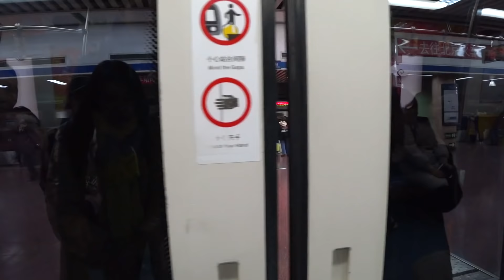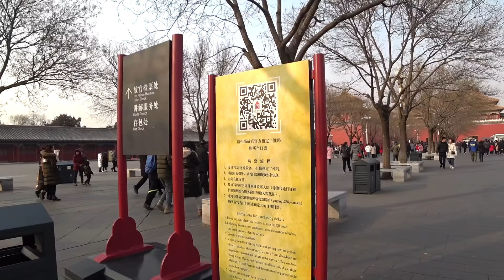Beijing China City Tour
Welcome to Beijing China! in this video I only scratch the surface of what the city of Beijing has to offer. I first visited Beijing back in September 2012 and a lot has changed in the last six years! I decided to visit Beijing again, but this time during the winter! I'm so glad I did and had a wonderful time traveling around the city once again. Beijing is going to be a major hub for me in the future, so expect a lot of videos on Beijing and life within the city ^^

I'm Patrick and this is Patmax Adventures! I'm originally from California and have been living abroad for the past four years. I decided to start this channel to share my experiences and passion for travel with others. My goal with this channel is to share and show as much as I can of the World. My focus will always be on the culture, food and of course the local people of everywhere I travel to! I'm an optimist and always try to highlight the positives of a place rather than just the negatives.Though I will also be bluntly honest at times too! If you love travel and exploring far away places, then you found the right place!

Join me in living every moment to the Max!! ^^